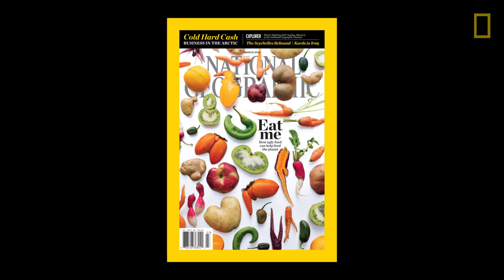TIL: We Waste One-Third of Food Worldwide | Today I Learned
When you were a kid, your mom probably made you stay at the dinner table until you finished your peas. Most of us eventually gave in, swallowing the evil little green bits like pills with milk. It was torture at the time, but mom had the right idea—and not just because peas are good for you.

About TIL (Today I Learned):
Love crazy facts? We do too. Get ready to amaze your friends with some of the strangest facts you’ve ever heard. National Geographic explorers tell you new, obscure, and amazing things about the world (and beyond).

About a third of our planet’s food goes to waste. That’s enough food to feed the nearly 800 million people going hungry and then some. Household and grocery waste are two of the biggest reasons for the problem. However, one of the biggest culprits is the casting off of so-called “ugly” foods.

At your local market, perfectly formed, beautifully colored fruits and vegetables surround shoppers. Sure, they exist, but these foods are the supermodels of the agricultural world. Most fruits and vegetables come in a variety of shapes and sizes, which are cosmetically far removed from what you find on grocery shelves. As a result of our expectations, perfectly good food regularly goes to waste.

In this week’s Today I Learned, National Geographic explorer Tristram Stuart elaborates on the many ways perfectly good food goes to waste. To learn more about the problem check out the March 2016 issue of National Geographic magazine

SERIES PRODUCER: Chris Mattle
EDITOR: Chris Mattle
CAMERA: Carolyn Barnwell